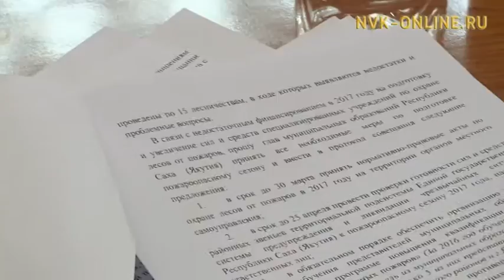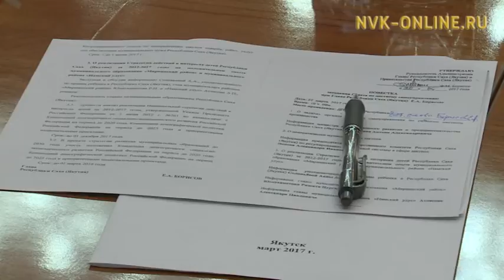Саха сиригэр государство сакааһын быраабылаларыгар туох уларыйыылары киллэрдилэр?